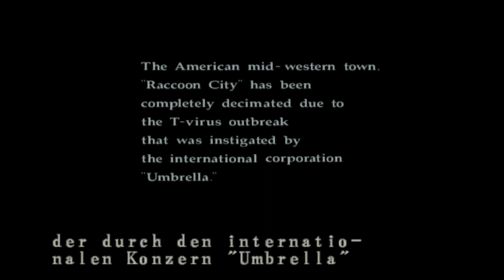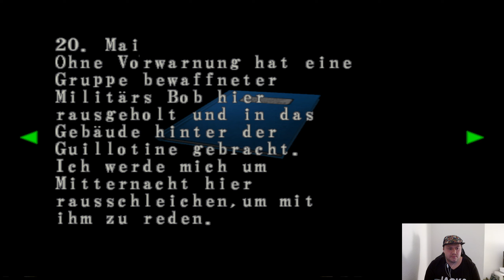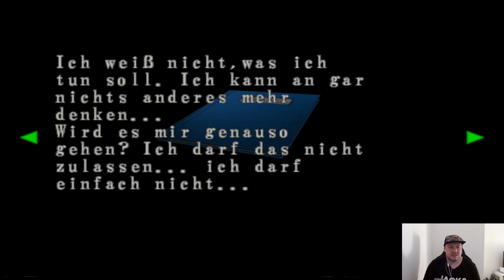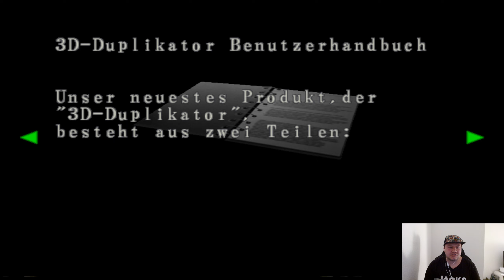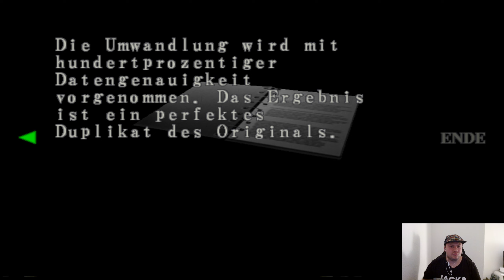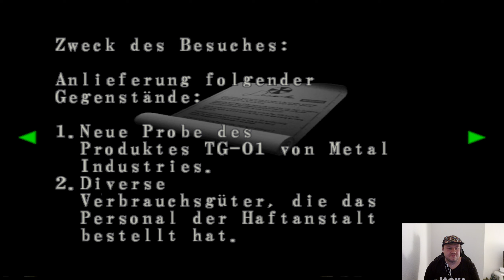Let's Play Resident Evil Code Veronica X #001 - Gefangen auf der Insel. [Deutsch]